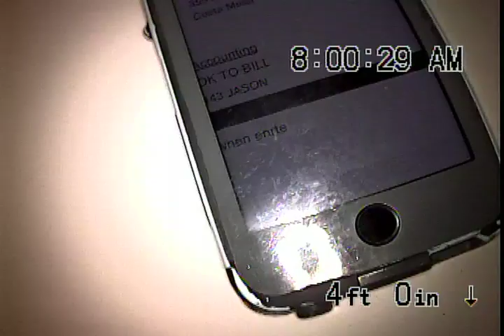Green Eagle 355 Bristol St 8 16 2019 3